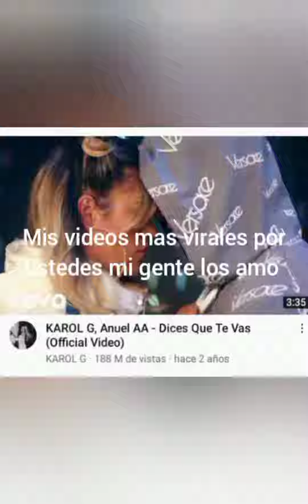karolg los videos mas virales gracias mi gente son mi motor